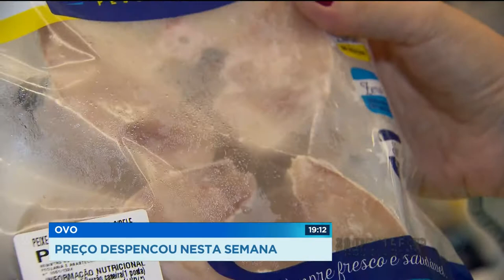GR - Ovo: Preço despencou nesta semana - 26-03-2018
Pra quem não quer comer carne vermelha nesta semana, uma ótima opção além do peixe e da soja, é o ovo. Principalmente porque há muito tempo ele deixou de ser o vilão do colesterol e pra melhorar, o valor da dúzia de ovos despencou nos últimos dias.